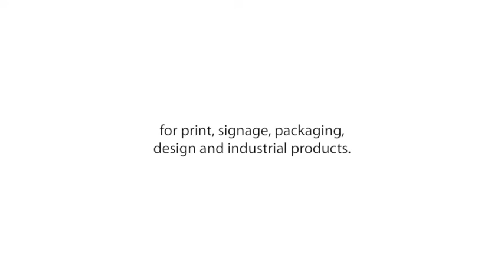Diverse Grafix FlexCut: Shape cutting heavyweight acrylic sheet.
Affordable, high speed, digital cutting table for print, signage, packaging, design and industrial products.

Shape cutting heavyweight acrylic sheet.